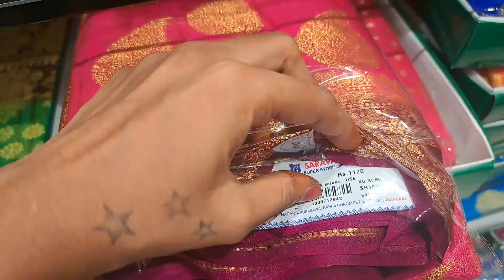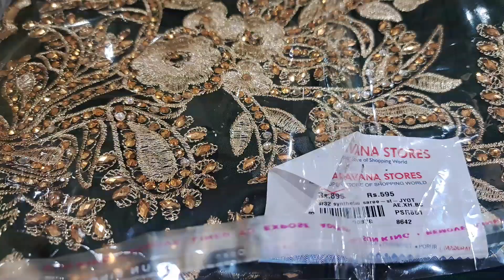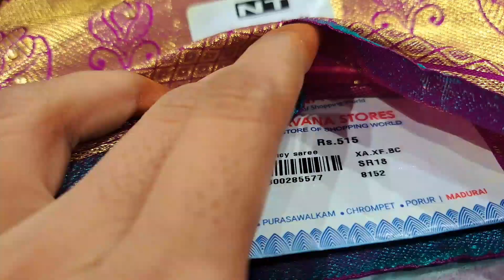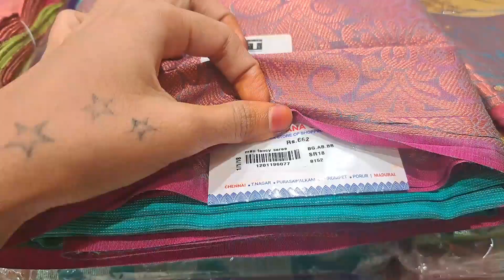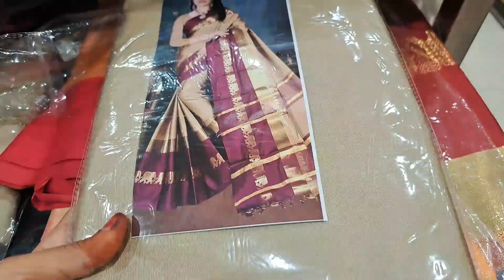super saravana Stores Diwali collection 2023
Ranganathan street
tnagar
chennai

banaras sarees